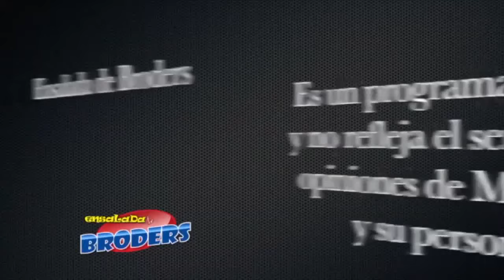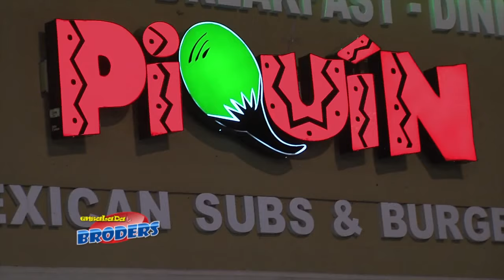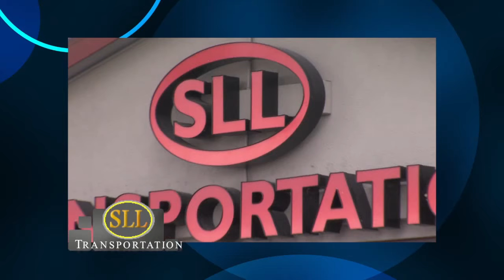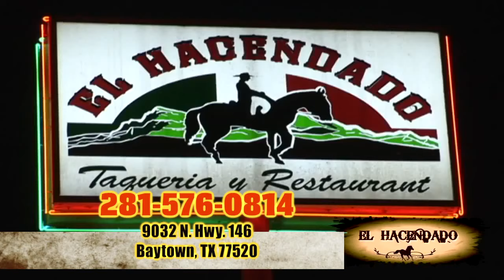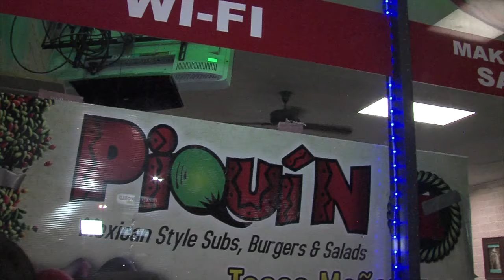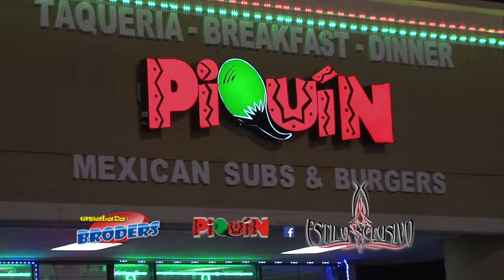ENSALADA DE BRODERS #2